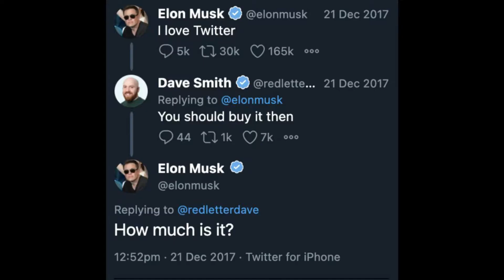He actually did it... | Itz Gold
He actually bought it wow